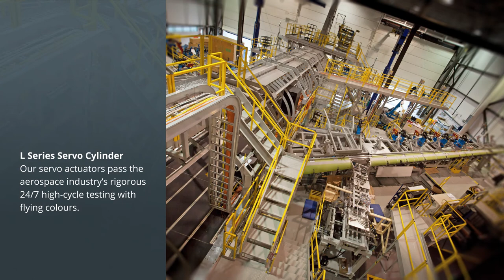Hydraulic Servo Actuator 3000PSI | L Series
The L Series Hydraulic Servo Actuator 3000PSI provides unparalleled control for quick accurate positioning.

Applications:
⭕Tested and proven for durability with long lasting performance over millions of cycles.
⭕Designed for high pressure, fast moving, demanding machinery.
⭕Our servo actuators pass the aerospace industry’s rigorous 24/7 high-cycle testing with flying colours.